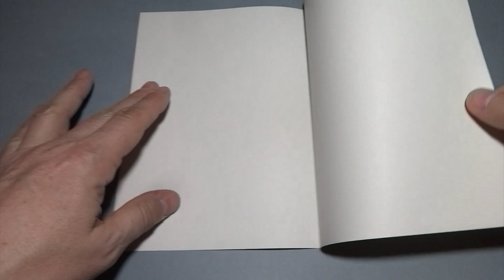Cohete y avión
Cómo plegar un cohete que se transforma en avión